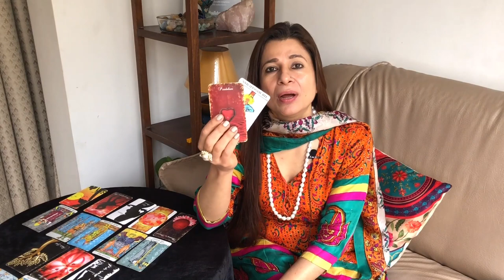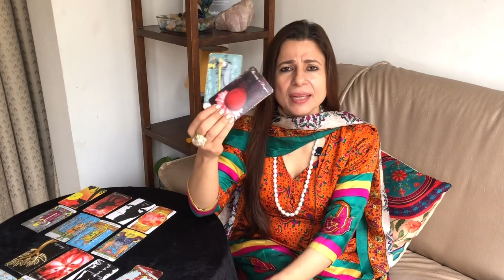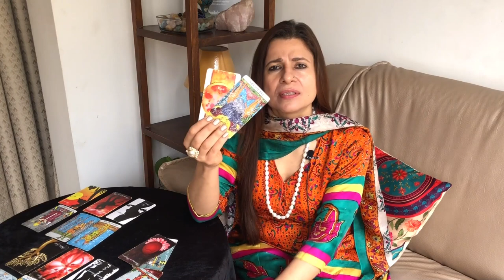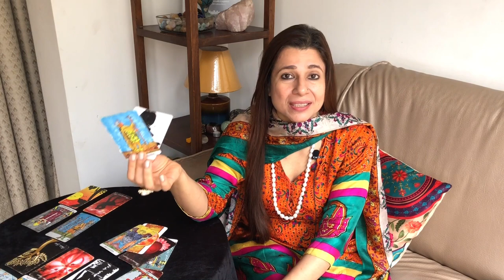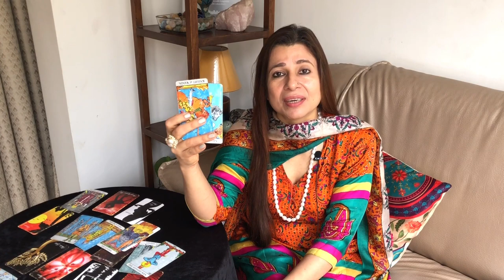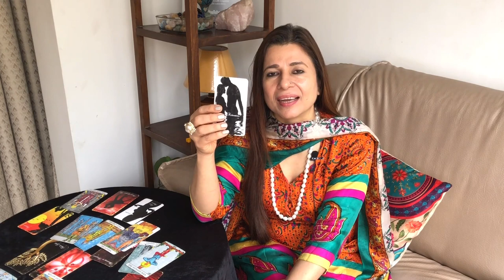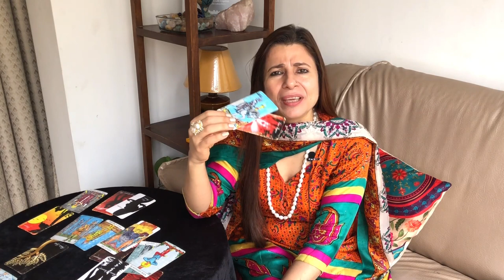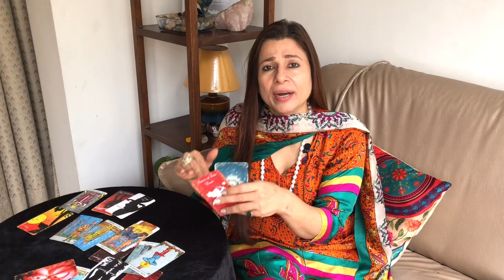💕 Sagittarius (Dhanu) Love Tarot Reading | January 2022 | धनु राशि लव लाइफ़ | Love & Relationship